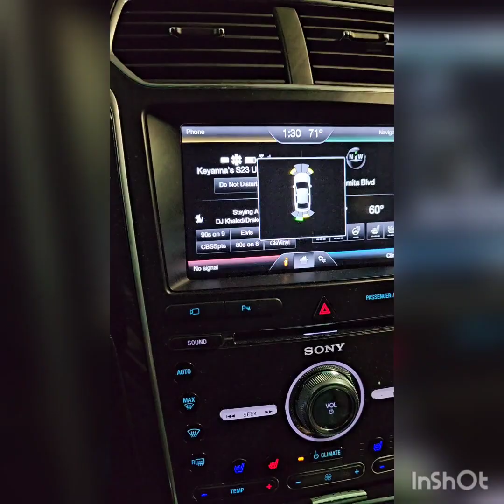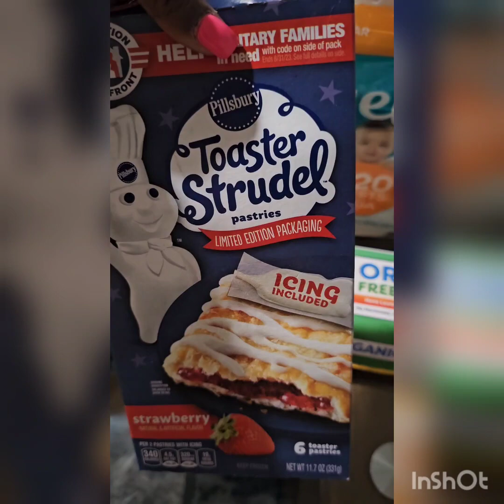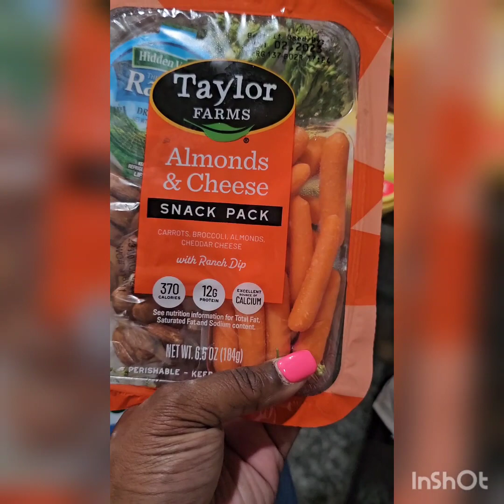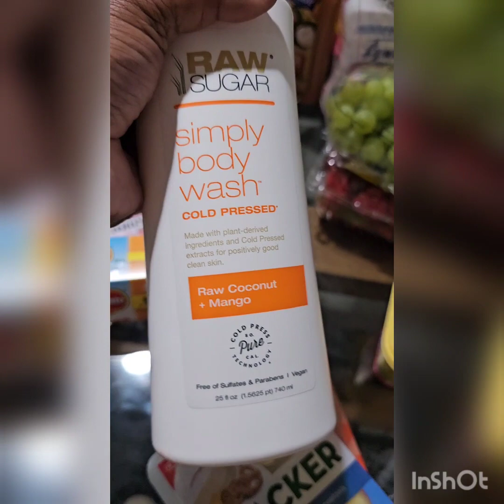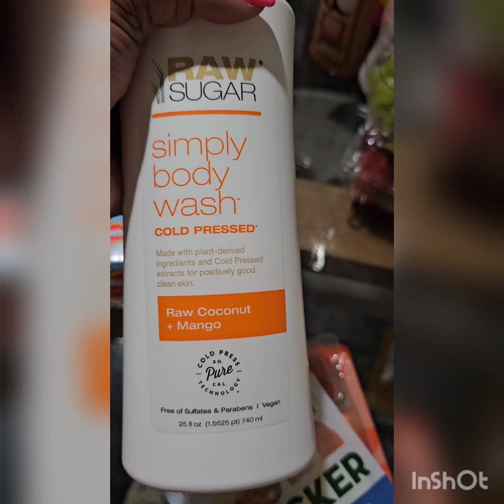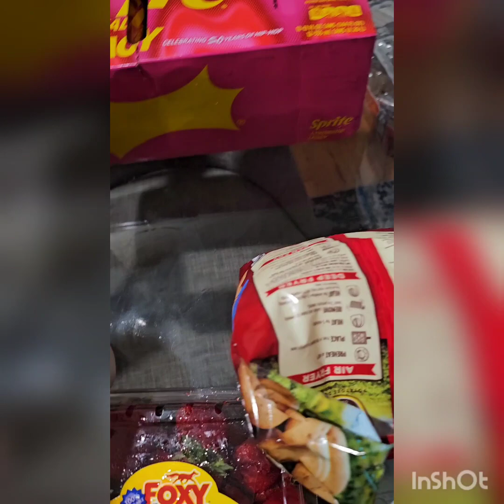Weekly Vlog | Cat Shower at Work | Kam's 8th Grade Grad Mass | Grocery Haul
What it do boos???  Hope you enjoyed this week's vlog. This week I found out what a cat shower was, Kam had his 8th grade graduation mass at school and I have another small yet expensive grocery haul.

Uploads weekly on Thursday & Sunday

*Follow Me*

⭐️⭐️Shop my closet on Mercari⭐️⭐️

⭐️⭐️ Come save money on Fetch with me! Sign up w/ code JV8AND & get 2,000 pts

Music Used in this Vlog:

Musician: KiaNi